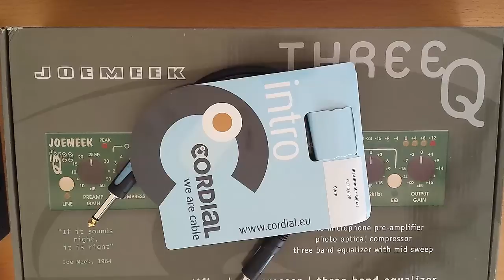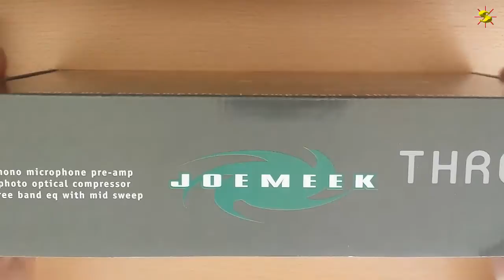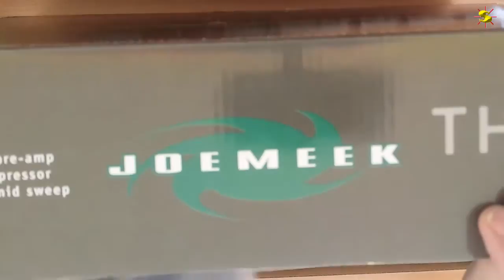Joe Meek ThreeQ Mikrofon PreAmp Channel Strip Unboxing German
Für alle die vielleicht probleme mit dem Klang und der Outputleistung des Mikrofons haben, kann ich diesen Channelstrip sehr empfehlen. Preis/Leistung stimmt hier in jedem Fall.

PSN: SunFinCol